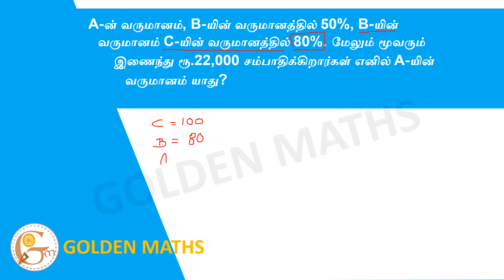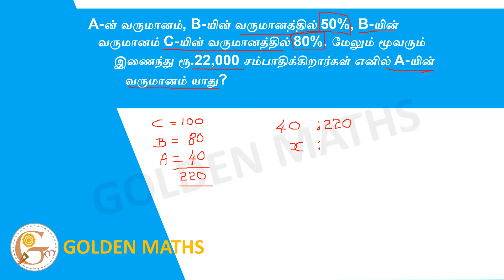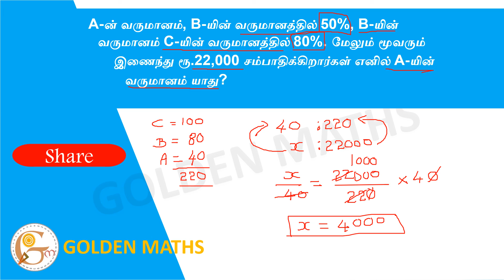What is the income of A if the income of A is 80% of the income of B, the income of B is 50% of...